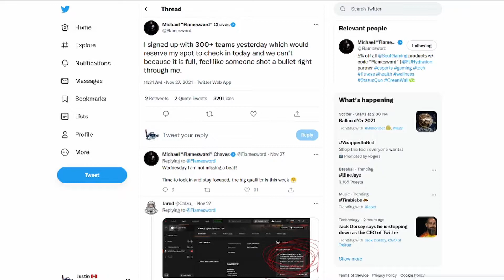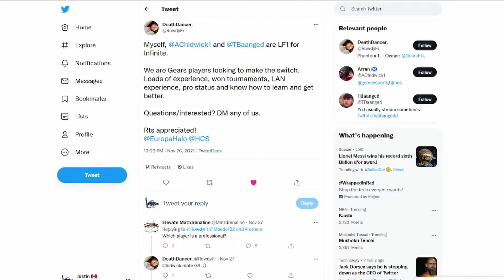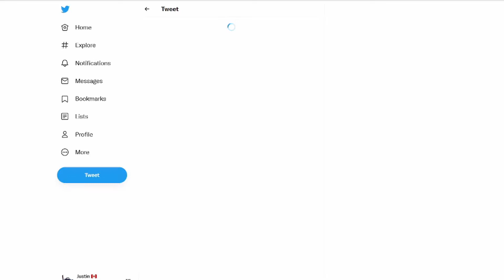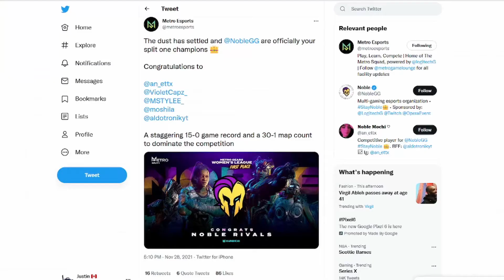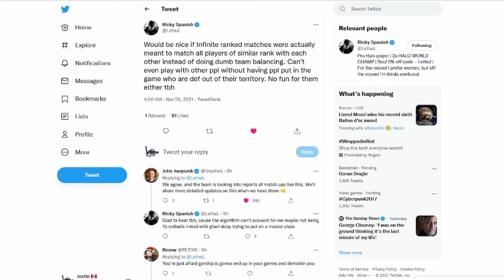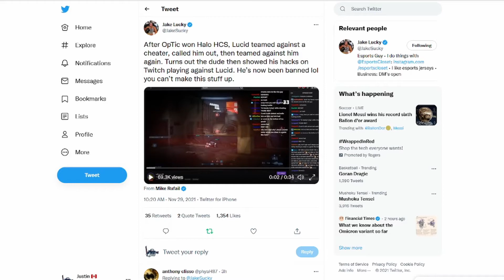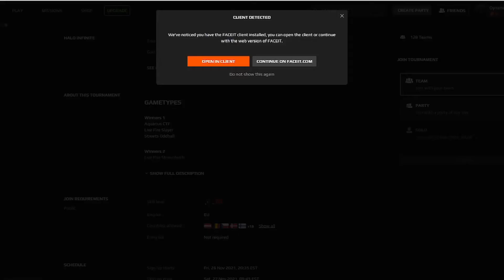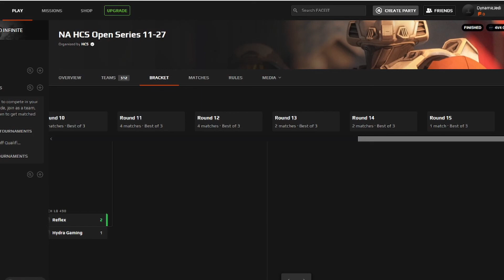Halo Infinite eSports News - B2B champs in all Regions, Some roster shuffles, Cheaters & More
getting you guys up to date on everything going on in the Halo scene.